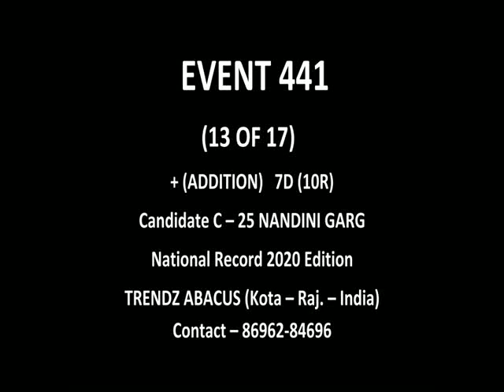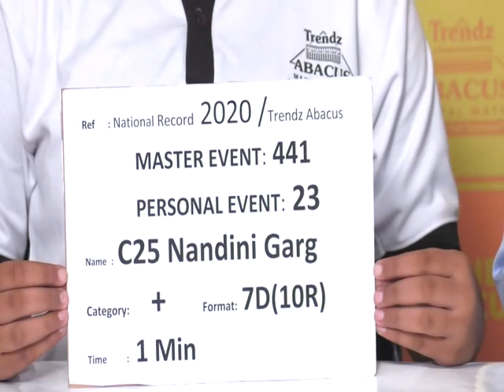TRENDZ ABACUS NANDINI GARG 7D10R 1MIN ROUND LIMCA BOOK RECORDS 2020-22 EDITION